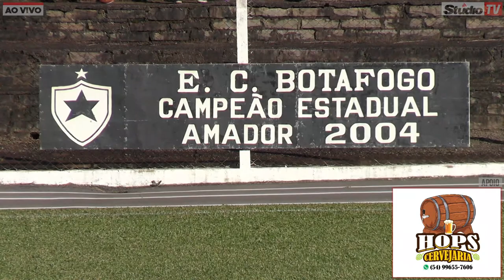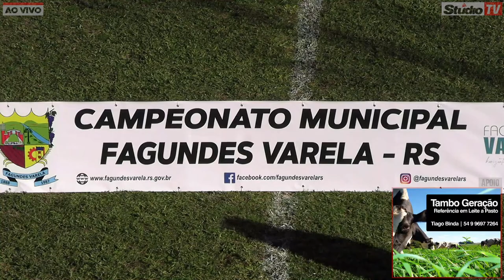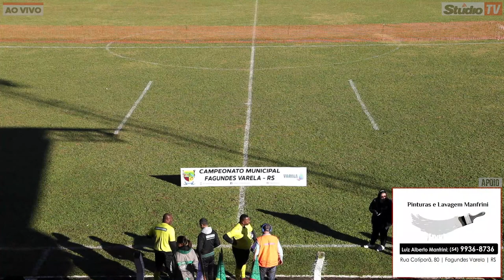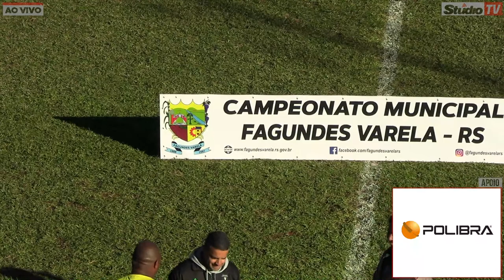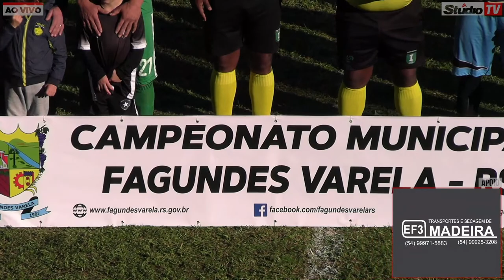Final Futebol 7 Fagundes Varela | Palmeiras x Água Verde | Ao Vivo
Futebol Aovivo FagundesVarela | Acompanhe neste domingo, 05 de junho, a decisão do Futebol 7 de Fagundes Varela entre Palmeiras x Água Verde, diretamente do Estádio Olmar De Carli com transmissão ao vivo da Studio TV.